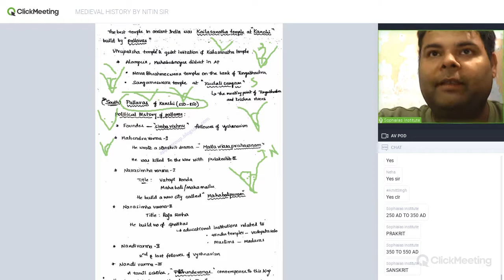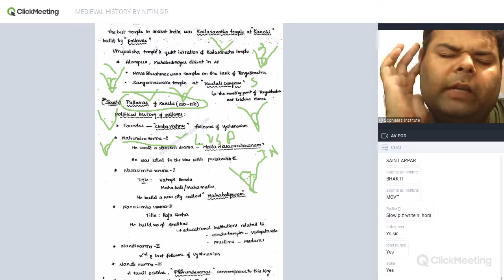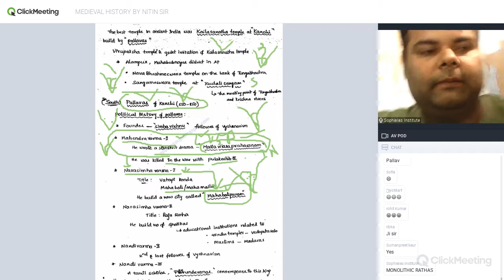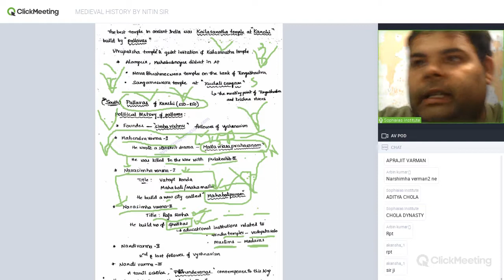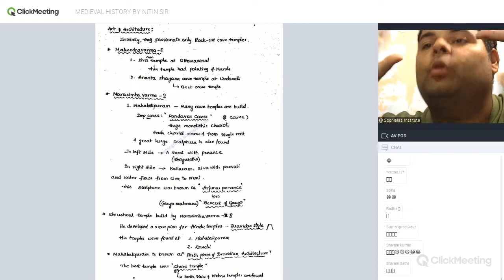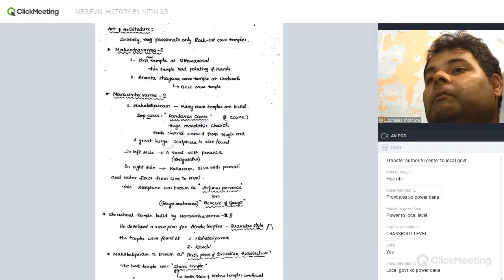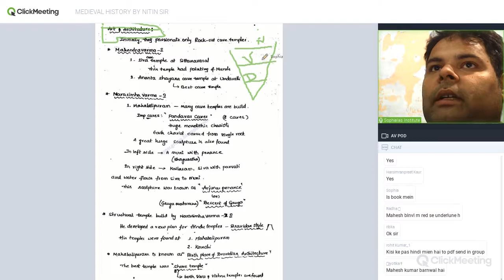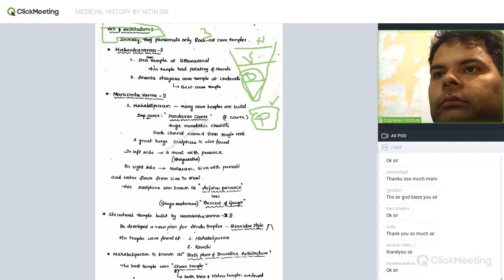MEDIEVAL HISTORY BY NITIN SIR